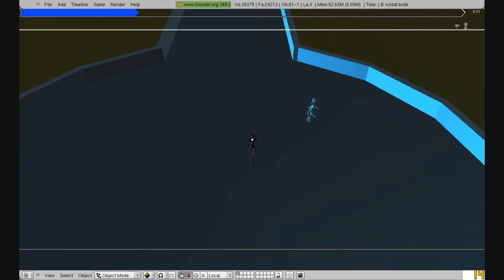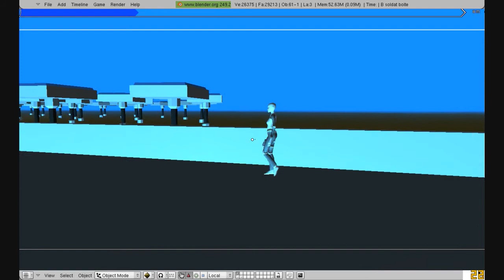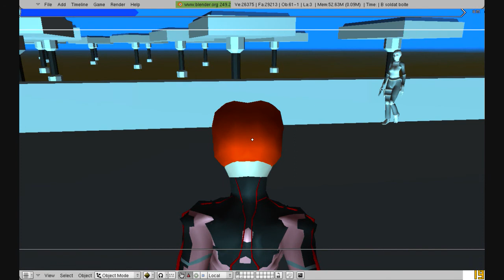Cs (1-island) ia soldier (jerky)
SbKodama's CIRIUIS.symphonia ( ia soldier, jerky )
ECLECTIK_synesthesia entertainment_